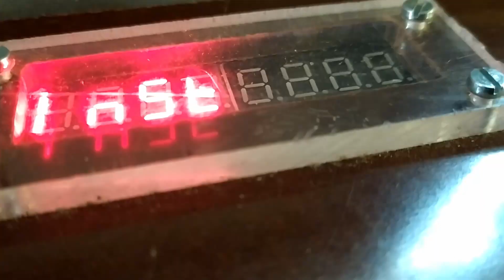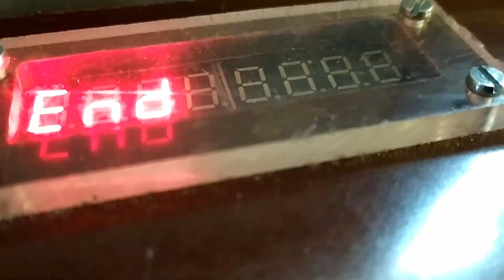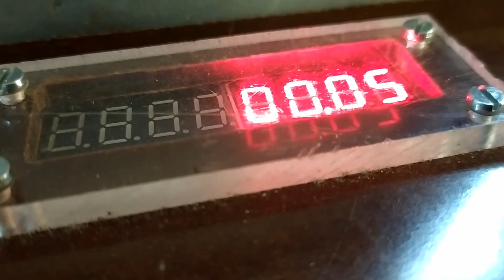Airsoft Bomb - Multigame - DIY Arduino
Airsoft Bomb,
This video shows my first big arduino project for airsoft. I love to make my own props for games.
This bomb has been used so many times that I can't count them. It has been a standard box to bring to every game. With this box you can play a lot of games.

This video will not show how to build it, but shows you what you can do with arduino.

There are different ways to activate this bomb.
- Cutting wires
- Calling to a mobile phone
- Shake it
- Time's up